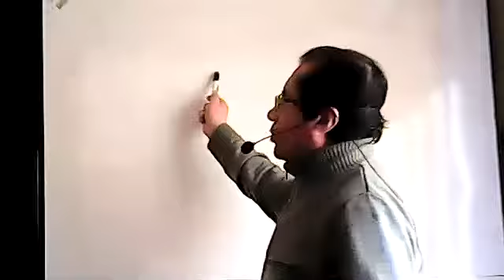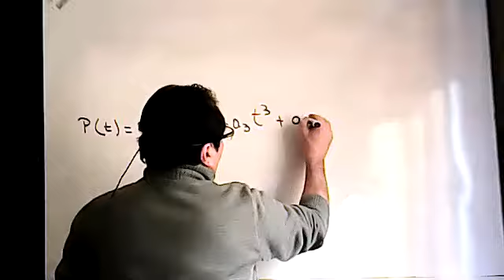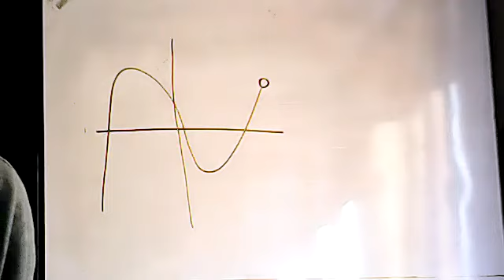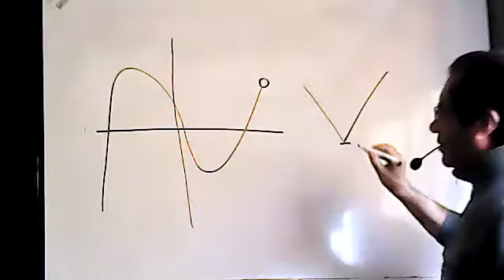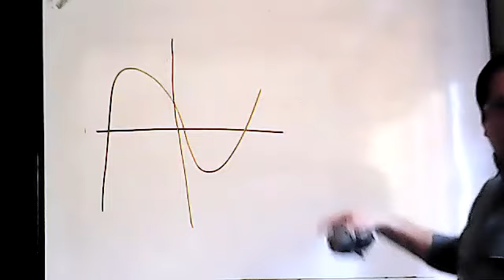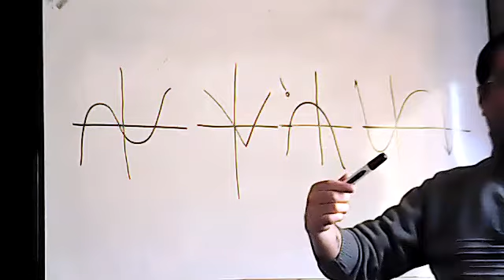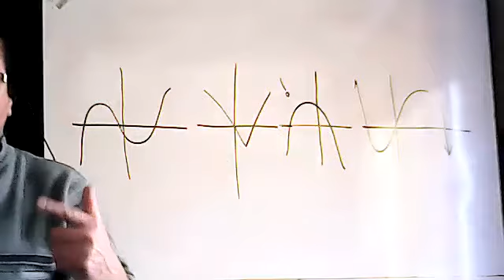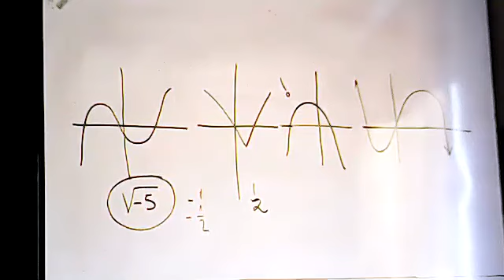1BGU A MATEMATICA MANUEL 18MAY2021